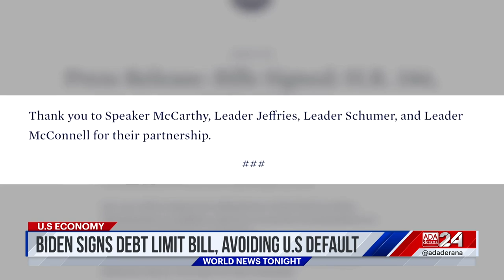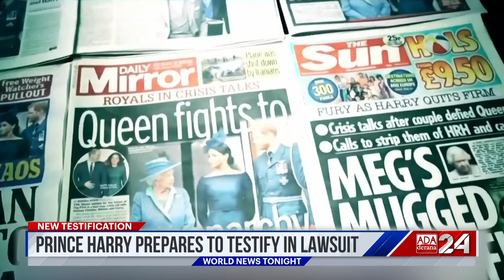Ada Derana World News Tonight | 5th June 2023